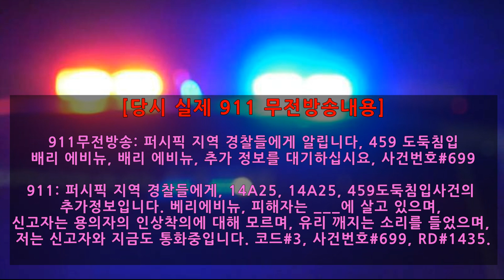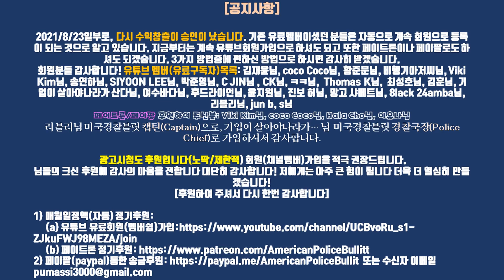칼을 버리라고 하면 버려야지 총을 안맞거늘...., Man Holding Relative at Knifepoint in L.A. Shot By Officer [2021.7.26]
2021년 7월 26일, 캘리포니아, 로스 엔젤레스
3700 Barry Avenue, Los Angeles, CA

오전 6시경, 아파트에 도둑이 들어왔다는 911신고에 LAPD경찰이 출동한다.
현장에 도착해서 보니깐, 앞에 깨진창문을 통해 보이는 광경이 용의자(나중에 밝혀진 바에 따르면 하만 곤잘레스(58))가 큰 부억칼을 손에 들고 리빙룸에 있는 것이다. 용의자는 그 집 할머니를 방패삼아 앞세우고 본인은 뒤에 서서 정문쪽으로 걸어나오고 있었고 ,비명과 고함소리가 나오고 있었다. 경찰은 여러차례에 걸쳐서 용의자보고 칼을 버려라고 명령을 하였으나 용의자가 말을 듣지 않고 칼을 계속 들고 할머니를 위협하자 발포를 한다.  용의자는 현장에서 사망한다.

다른 다친 사람은 없었다. 나중에 밝혀진 바에 따르면 사망한 용의자는 그 할머니의 친척이었고, 처음에는 도둑인 줄 알고 할머니가 비명을 질렀고, 그 소리를 옆집사람이 듣고 경찰에 신고한 것이며, 용의자가 요구한 것은 할머니보고 같이 어디를 가자고 한것이라고 한다. 어떤 친척인지 어디를 가자고 한것인지는 아직 밝히지 않고 있다.

[당시 실제 911 무전방송내용]
911무전방송: 퍼시픽 지역 경찰들에게 알립니다, 459 도둑침입
배리 에비뉴, 배리 에비뉴, 추가 정보를 대기하십시요, 사건번호#699
911: 퍼시픽 지역 경찰들에게, 14A25, 14A25, 459도둑침입사건의 추가정보입니다. 베리에비뉴, 피해자는 ___에 살고 있으며, 신고자는 용의자의 인상착의에 대해 모르며, 유리 깨지는 소리를 들었으며, 저는 신고자와 지금도 통화중입니다. 코드#3, 사건번호#699, RD#1435.

*경고*
이 동영상은 시청자분들의 주의를 요할 수 있으니 이를 미리 공지 경고합니다.

[공지사항및 채널 후원안내]
2021/8/23일부로, 다시 수익창출이 승인이 났습니다. 기존 유료멤버이셨던 분들은 자동으로 계속 회원으로 등록이 되는 것으로 알고 있습니다. 지금부터는 계속 유튜브회원가입으로 하셔도 되고 또한 페이트론이나 페이팔로도 하셔도 되겠습니다. 3가지 방법중에 편하신 방법으로 하시면 감사히 받겠습니다.
회원분들 감사합니다! 유튜브 멤버(유료구독자)목록: 김재윤님, coco Coco님, 황준문님, 비행기아저씨님, Viki Kim님, 송연하님, SIYOON LEE님, 박준영님, C JIN님 , CK님, ㅋㅋ님,  Thomas K님,  최성호님, 김훈님, 기업이 살아야나라가산다님, 여수바다님, 후드라이언님, 윤지원님, 진보 허님, 망고 샤베트님, 8lack 24amba님, 리블리님, jun b,s님
페이트론/페이팔 후원하여 주신분: Viki Kim님, coco Coco님, Hala Cho님, 이유나님
리블리님 미국경찰블릿 캡틴(Captain)으로, 기업이 살아야나라가 산다님 미국경찰블릿 경찰국장(Police Chief)로 가입하셔서 감사합니다.

광고시청도 후원입니다(노딱/제한적) 회원(채널멤버)가입을 적극 권장드립니다.
님들의 크신 후원에 감사의 마음을 전합니다 대단히 감사합니다! 저에게는 아주 큰 힘이 됩니다 더욱 더 열심히 만들겠습니다!